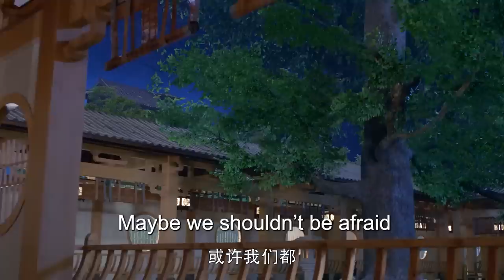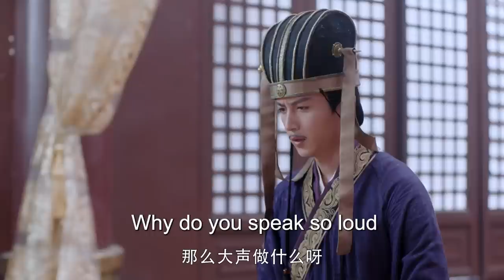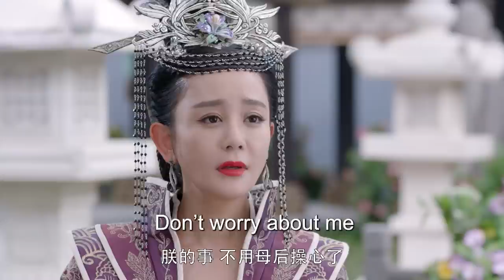古装电视剧|【权倾天下Dominate The World】35 一夕之间，侯府贵女竟沦落成罪臣之女，满眼仇视的她，隐忍权谋华丽逆袭，报仇雪恨霸行天下（《梦华录》陈晓，陈乔恩）💖看剧迷